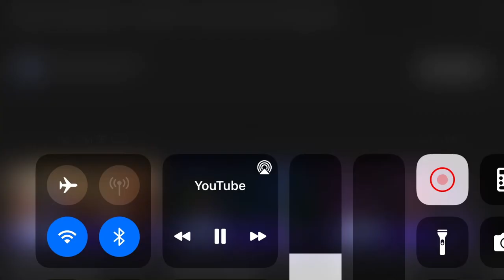YTV/Catapult/Media Offline/YTV (1999)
From season 1 episode 9 of Monster by Mistake.
apparently, the files to the cambium logo got corrupted during post-production. oops!